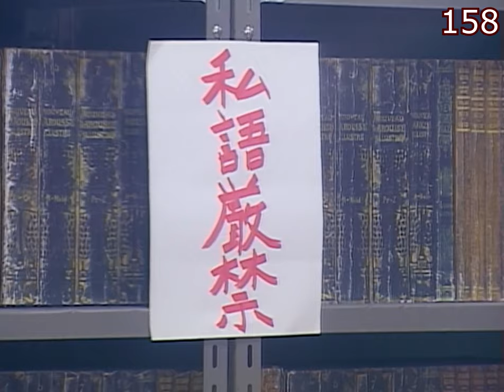No-laughing High School - All slaps compilation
Average of 1.3 slaps per second.